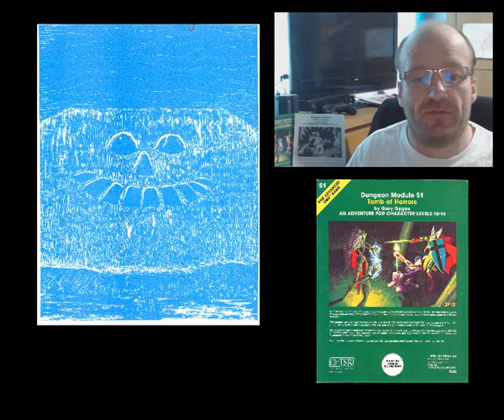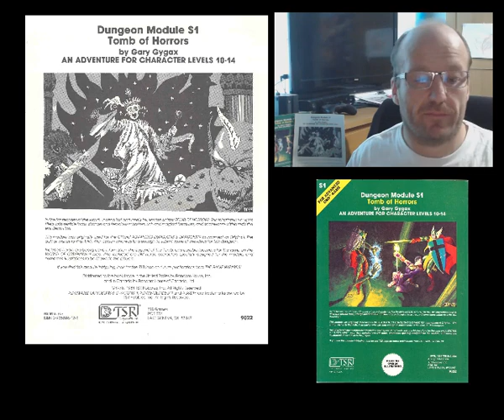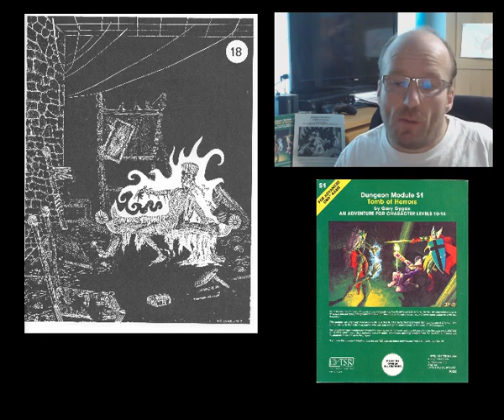The 5E D&D Conversion that should never have happened! The Tomb of Horrors.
The highest rated 5E adventure products are mostly conversions of older material... but this one missed the mark - wildly!

- please support his channel!